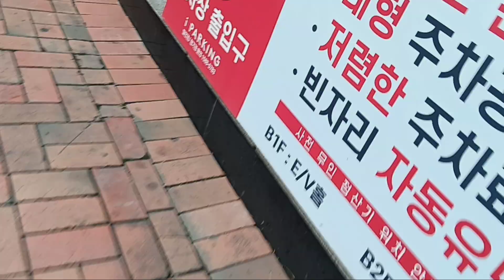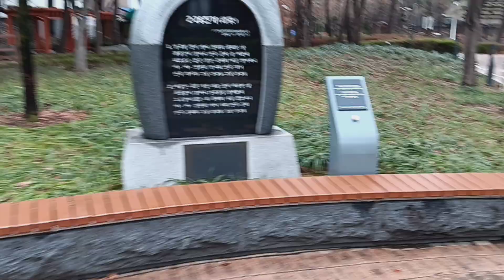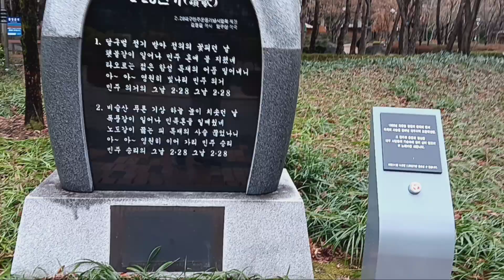대구의 2·28기념중앙공원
more wow